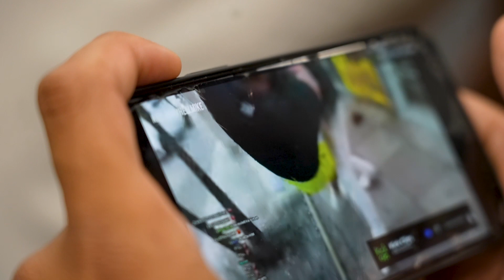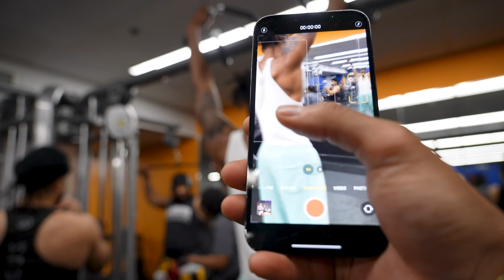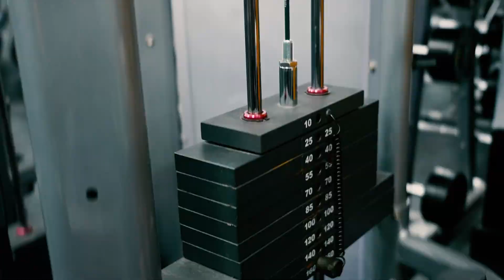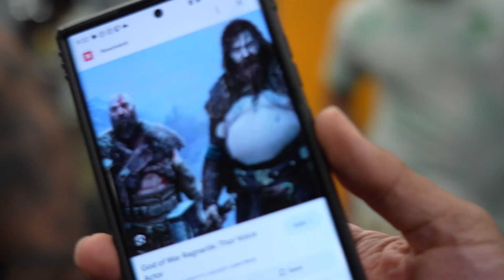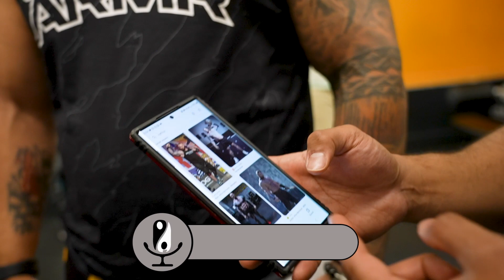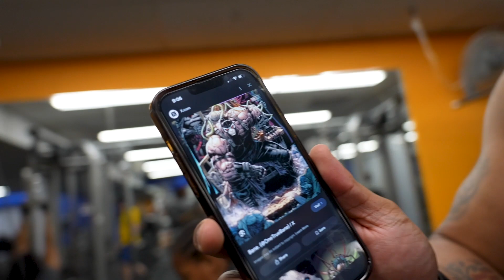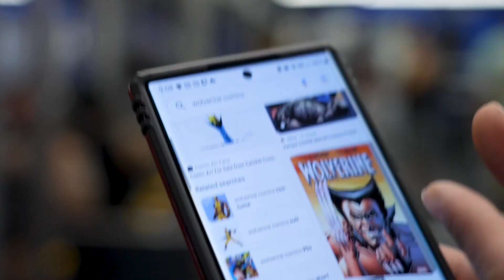BUILDING Your MUSCLES, MOTIVATION, and CONFIDENCE | Peace Bi Piece (Gym Edition) Vlog 6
In Vlog 6 of Peace Bi Piece (Gym Edition), we dive into a dynamic workout routine designed to not only sculpt your back and biceps but also boost your mental well-being. Join us for a session packed with empowering exercises

Rows: Engage your back muscles by pulling weights towards your chest, promoting upper back strength.

Lat Pull-downs: Target your latissimus dorsi muscles with this exercise, enhancing upper body strength.

Preacher Curls: Isolate and build your biceps where your arms rest on a bench, focusing the effort on your arm flexors.

Pull-ups: A classic upper-body exercise, targeting various muscle groups, including the back, biceps, and shoulders.

Low-Trap Rows: Strengthen the lower trapezius muscles to improve posture and overall back strength.

Face Pulls: Targeting the rear deltoids and upper back, contributing to balanced shoulder development.

Single Arm Rear-Delt Fly: Isolate the rear deltoid muscle for improved shoulder definition and strength.

Hammer Curls: Diversify your bicep workout, promoting forearm strength and muscle balance.

Straight Bar Pull-downs: Another variation of lat pull-downs, using a straight bar engages different grip muscles, enhancing overall upper body strength.

90-90 Degree External Shoulder Rotations: Strengthen your rotator cuff muscles and improve shoulder stability with this targeted exercise.

Incorporate these exercises into your fitness routine for a well-rounded approach to muscle development and functional strength. Remember to prioritize proper form and listen to your body. Here's to a stronger, healthier you! Let's break a sweat, strengthen our bodies, and uplift our minds together. Tune in for a holistic approach to self-improvement, where mental health meets physical vitality!

TIMESTAMPS
00:00 - Intro
01:45 - Rows & Pull-downs
03:09 - Preacher Curls
08:42 - Pull-ups & Low-Trap Rows
09:39 - Face Pulls
16:19 - Single Arm Rear-Delt Fly
18:44 - Hammer Curls
18:57 - Straight Bar Pull-downs
24:33 - Outro/ 90-90 Degree External Rotation